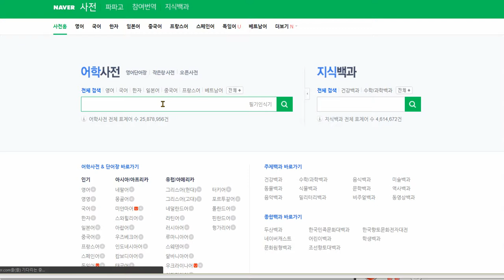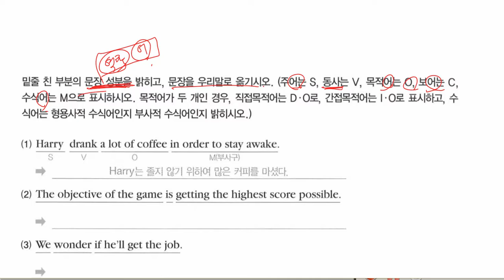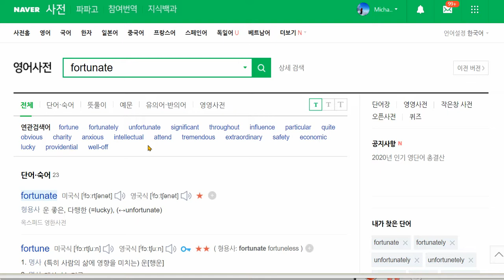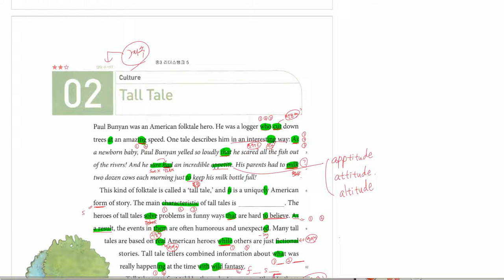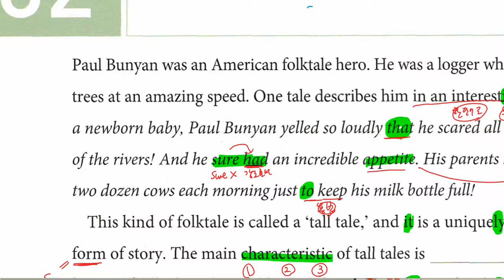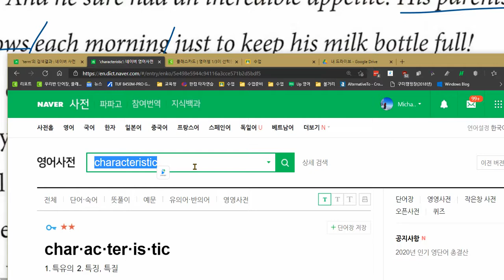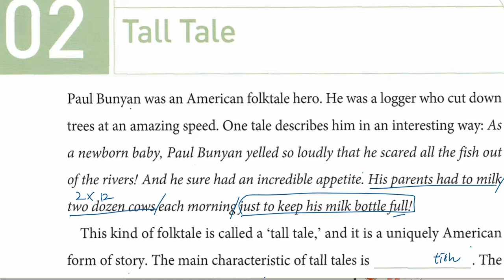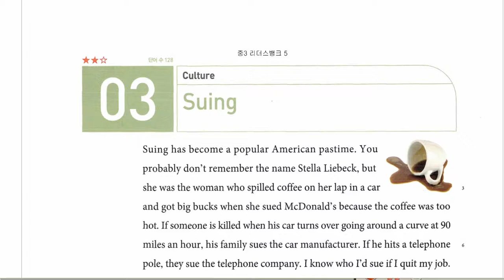중3 2021 02 02 문법 구와 절 독해 리더스뱅크 5 2